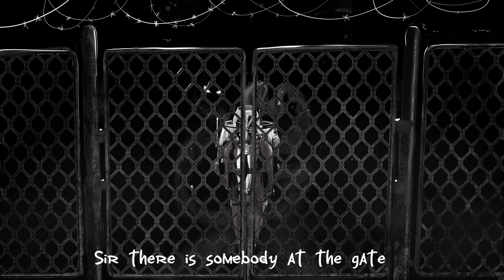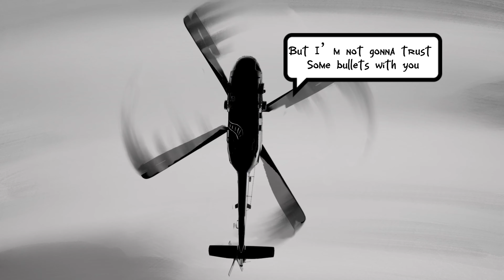Riceau - El Castigador (Music/Comic) Video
El Castigador.

A short story about a man who helps out his friends in need.

All content produced by: Riceau

Amazon music: